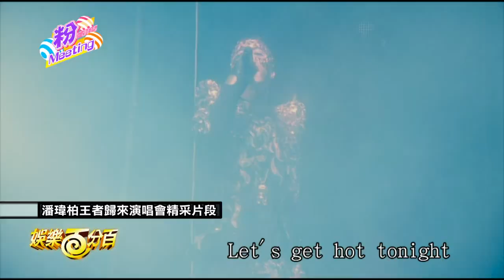【娛樂百分百】2016.01.11《粉MEETING》小豬、愷樂│潘瑋柏